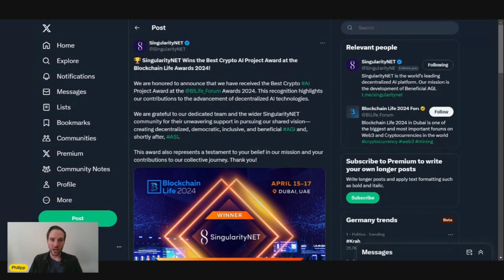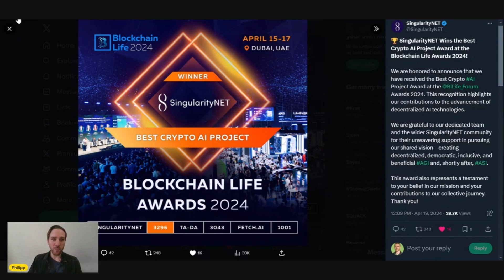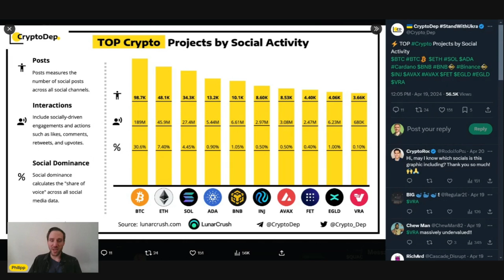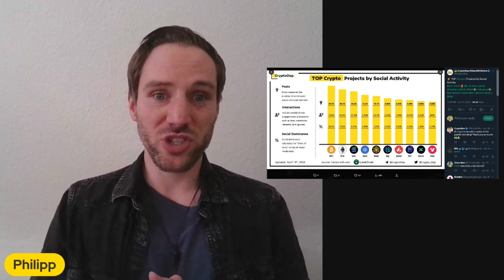ASI Merger Creating one of the Strongest Communities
The merger of Fetch, SingularityNET and Ocean to ASI is confirmed with an overwhelming majority vote of the communities. And these exact communities coming together on one amazing project, the ASI Alliance, is shaping up to be a force to be reckoned with